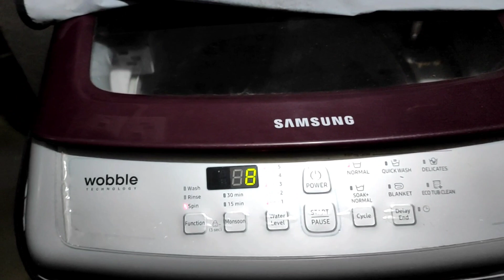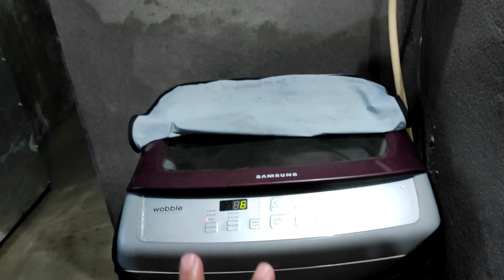mag impake na tayo